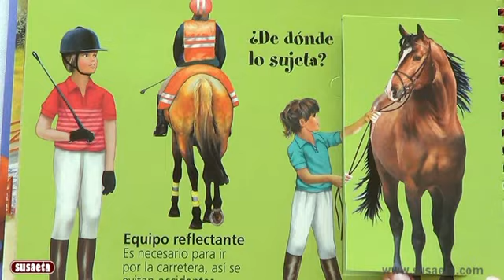Caballos y Ponis S2369004